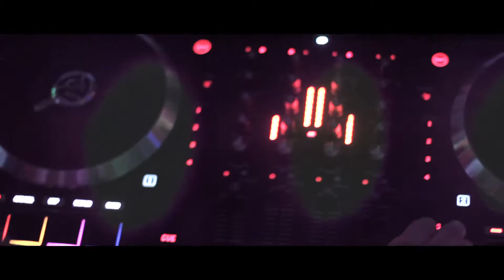Housefliden LIVE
Film og Redigering: Sturla Jøllanger
filmet på Dama di i Bodø